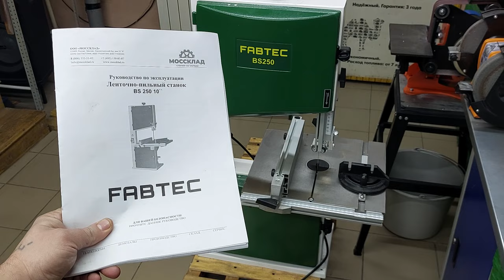Супер станок за копейки! Этот малыш утрет нос взрослому!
Супер станок за копейки! Этот малыш утрет нос взрослому! Ленточнопильный станок FABTEC BS 250
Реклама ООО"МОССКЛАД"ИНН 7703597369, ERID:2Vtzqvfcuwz